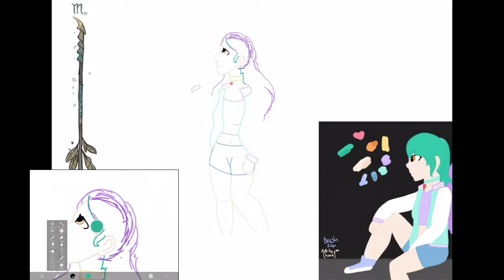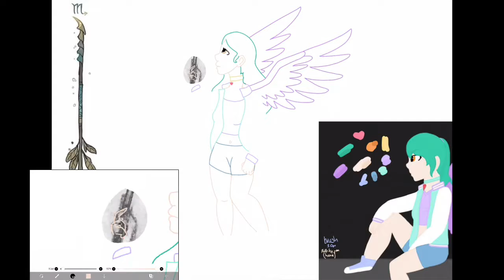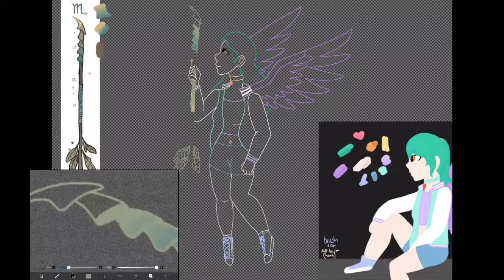Scorpio’s Arrow | OC Speedpaint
Hey guys!
I’m very inactive on YouTube at the moment and I’m super sorry about that
I don’t really have the motivation and ideas to make YouTube videos but I really enjoy making them!
Anyway, so a friend of mine made an artwork of her oc with her star sign arrow (made by @_Picolo on instagram - I’ll link him below), and she told me to make my own version! So. here it is
Anyway, here are some links :)

Thanks for taking the time to watch me draw!